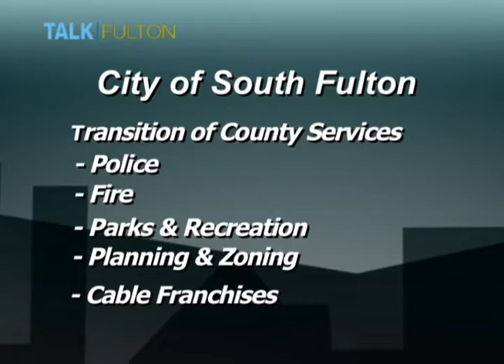Talk Fulton - South Fulton Cityhood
South Fulton residents prepare for cityhood